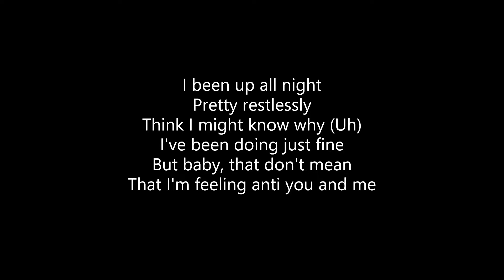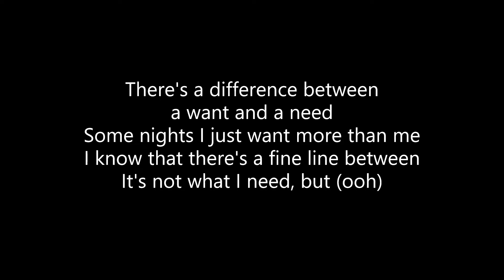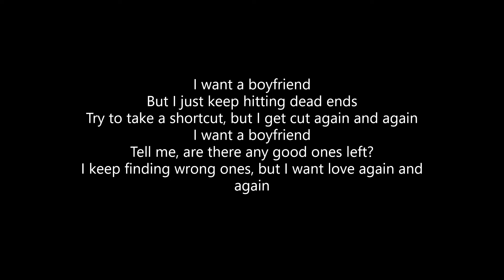Selena Gomez Boyfriend [Lyrics]